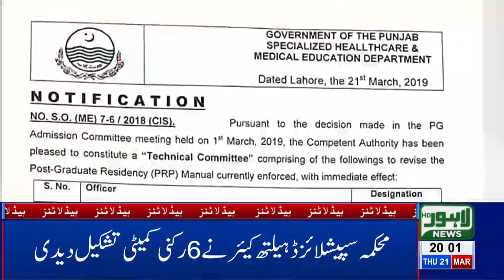08 PM Headlines - Lahore News HD | 21st March 2019